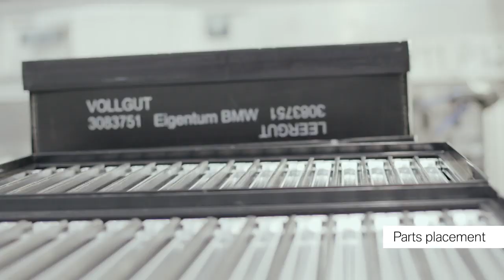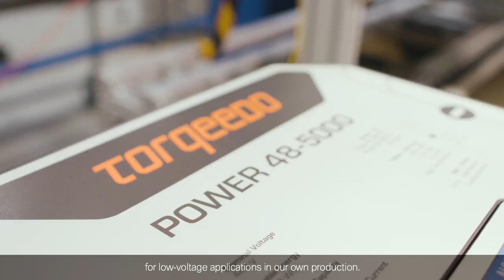01 We are the leading high voltage battery producer